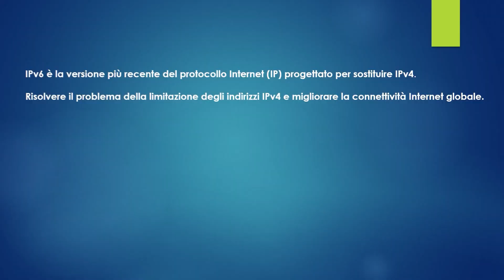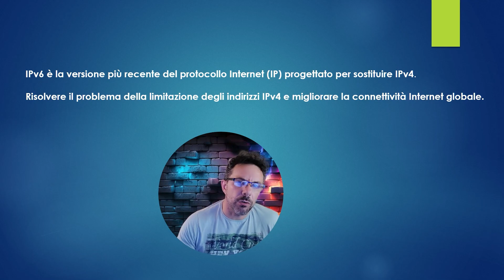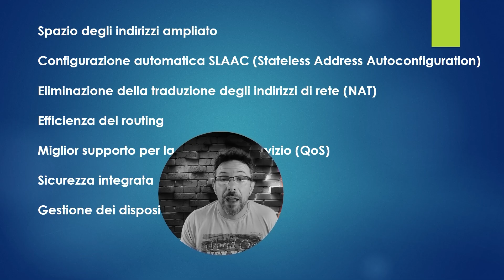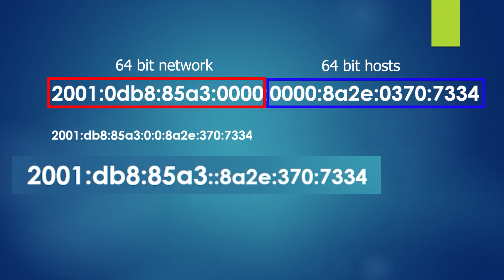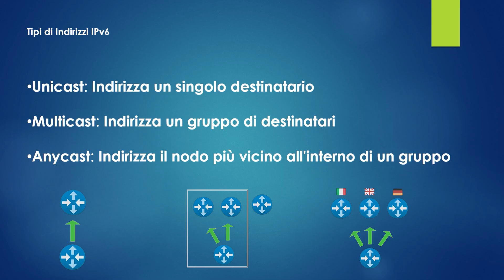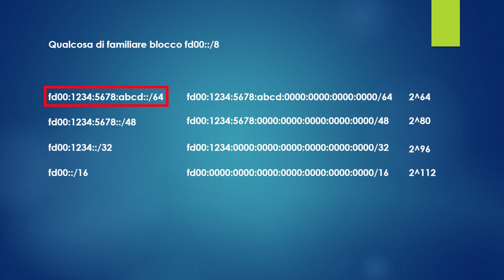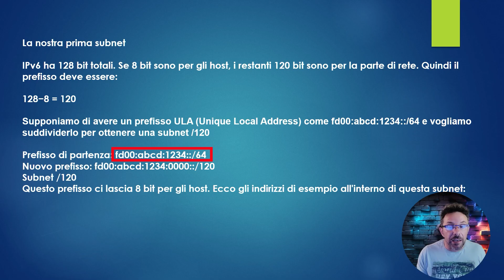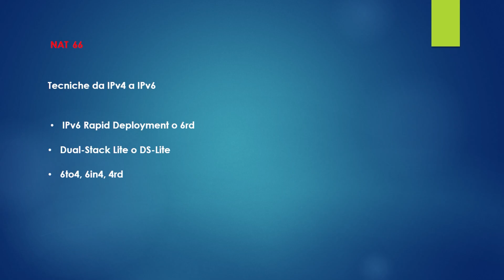IPv6 per Babbani: La Guida Facile che Nessuno Ti Ha Mai Spiegato